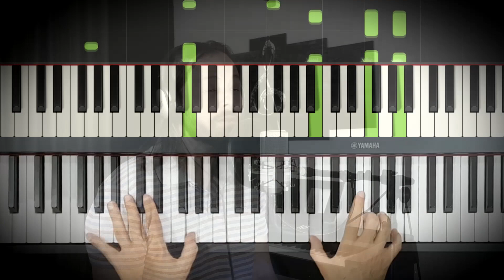Piano e Voz - Carinhoso (Pixinguinha) - Cover: Walter Amantéa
⭐ Quer se aprofundar no piano-acompanhamento? Acesse

🎵 Carinhoso (Pixinguinha / João de Barro) - Piano e Voz - Cover: Walter Amantéa

💜 Ajude o canal, se inscrevendo, curtindo e compartilhando.